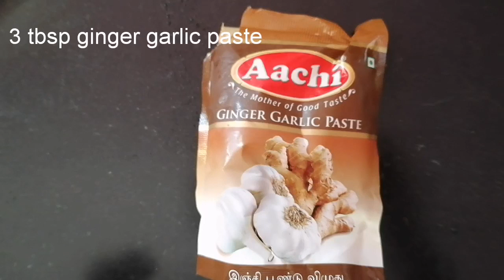Simple & Easy Beef Curry Recipe l ഈസി ബീഫ് കറി ll Ep#13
Ingredients 👇

🔹1/2 kg Beef
🔹3 chopped onion
🔹10 shallots
🔹3 sliced green chillies
🔹1/2 tbsp pepper powder
🔹Coriander leaves
🔹Curry leaves